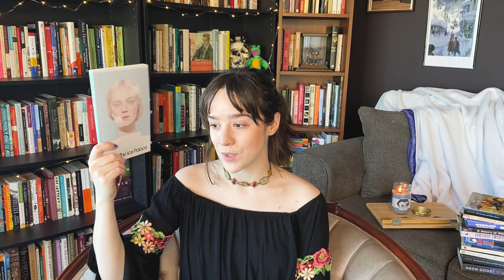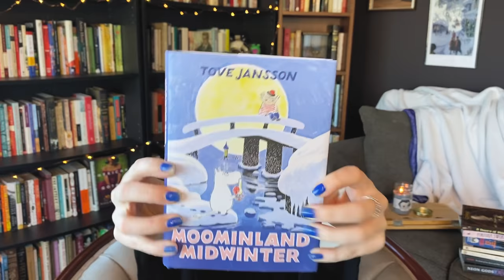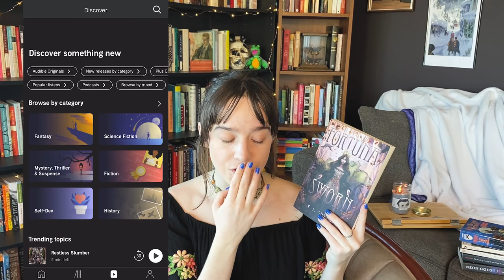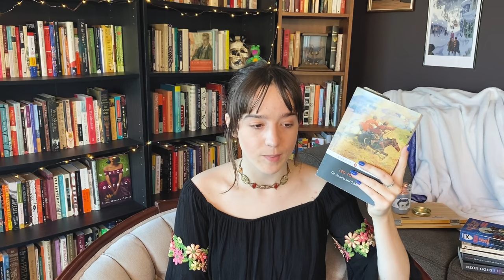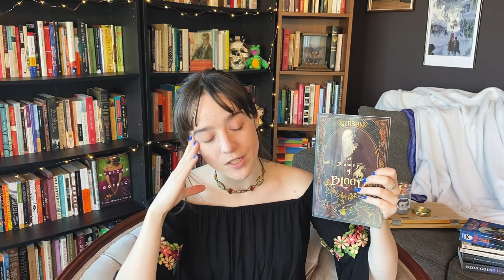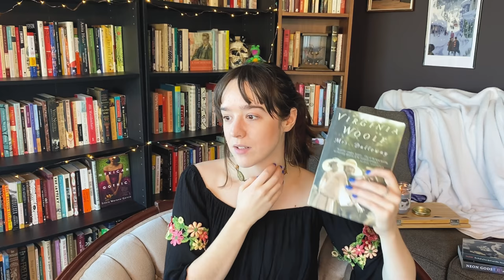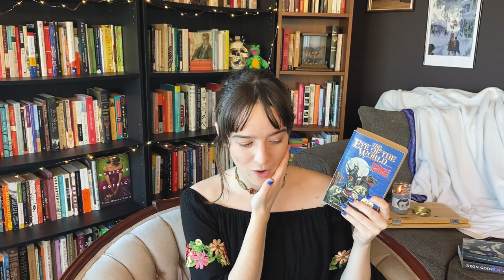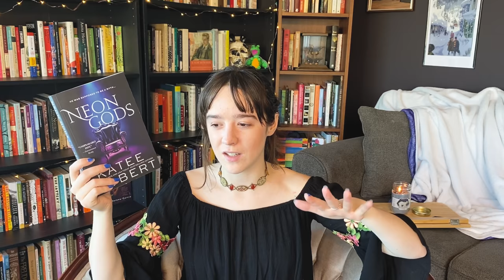reviewing every book I read in January | the first reads of 2022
or text emmie to 500 500 to start using Audible today!

Dickens vs. Tolstoy Liveshow: TODAY! Feb. 6th on @CarolynMarieReads channel at 12pmEST